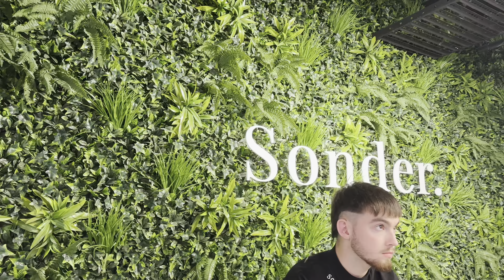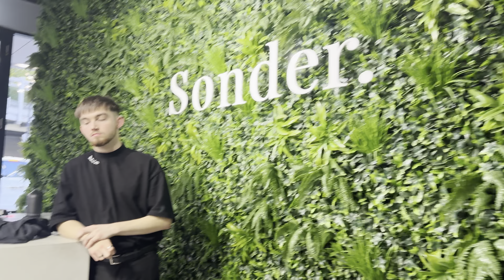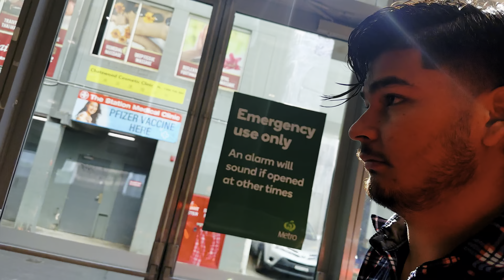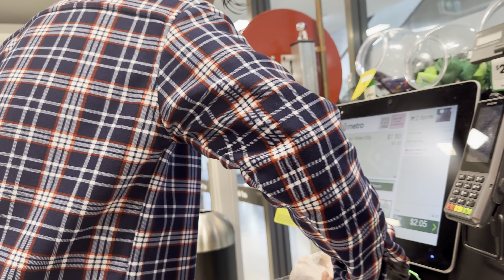APPOINTMENT LEYARA KAPAL KATIYO || Deven_Vlog || MULLET HAIRCUT IN AUSTRALIA || SONDER CHATSWOOD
Hope you guys will enjoy it ! Check it out mates. Thanks